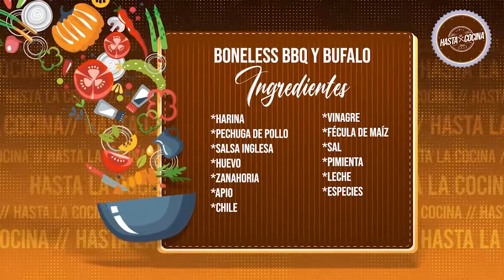Cómo preparar Boneless BBQ y búfalo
Aprende a preparar unos deliciosos Boneless BBQ y búfalo con la receta que la Chef Luisa tiene para ti en esta ocasión, es perfecto para botanear con tus amigos o familia.
Síguenos para más recetas como esta en: tvpacifico.mx/recetas-de-cocina